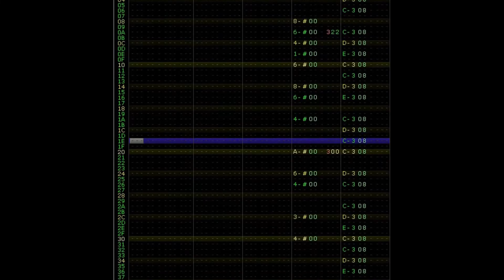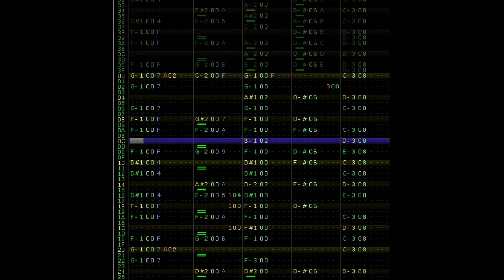WarlockSum - 2A03-10 - Ten - Original NES Music